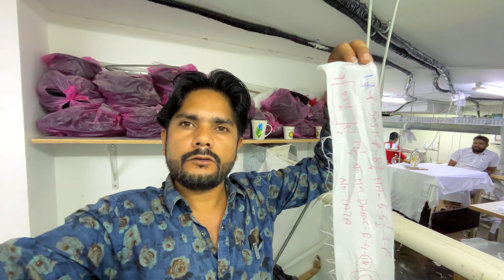Qatar Silai company Mein kam ke Sath बिरियानी भी मिलता है 😍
Hello guys Agar Apko ye video Achha laga ho to like jarur kare
 Aor qatar ke bare me kuch bhi puchna he to
  comments kre धनबाद

Sscraibe my chenal 👈